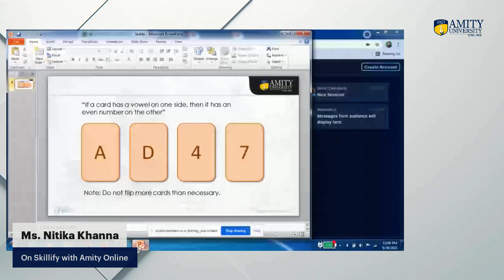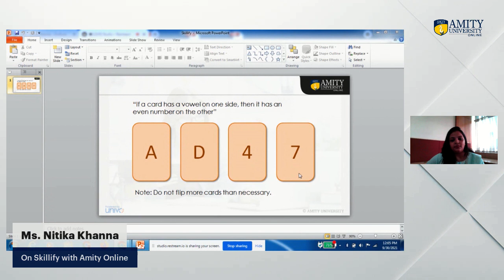SKILLIFY on 'Face the Fear of Mathematics' by Nitika Khanna, Teaching Associate at Amity Online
Math phobia is a highly common problem that affects the student community.  The fear of the subject intensifies during exams time.

In this Skillify session, understand how to overcome the 'Fear of Mathematics' by Nikita Khanna, a Teaching Associate at Amity Online.

You can now tune in to our YouTube & LinkedIn LIVE every Thursday at 12 PM for exclusive Skillify sessions.